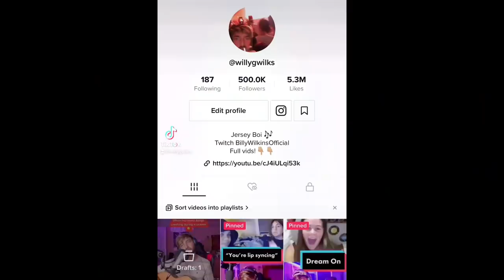You Must Be A Famous Singer Or Something (Singing On OMEGLE)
ometv singing tiktok singer playing songs for random strangers omegle singing reactions on funny ometv prank reactions billy wilkins singing for strangers ome.tv singer blows minds on omegle playing guitar and singing on omegle ome.tv ometv singing her the hardest song i know i sang singing reactions on ome.tv the know for her my voice blew her mind singing for her she thought i couldnt play this singing i'm in love with you omegle ome.tv singing reactions can you sing or do you suck
singing on ome.tv gone wrong omegle fail omegle lip syncing reactions was that really youre voice singing youre hot girls on omegle you are famous are you a singer viral singing omegle tiktok must